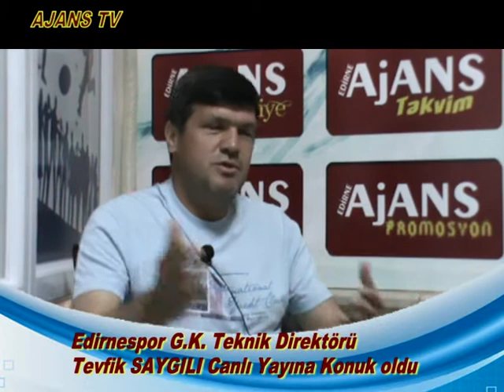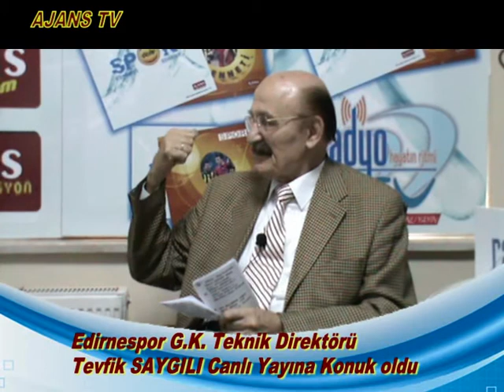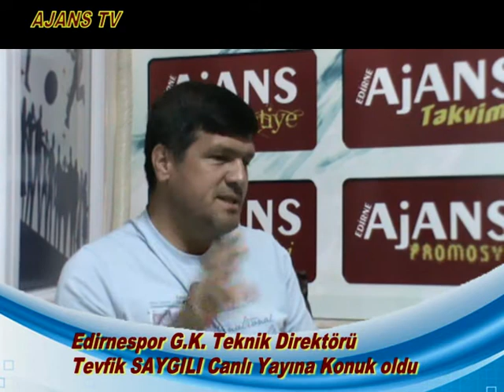Edirnespor G.K. Teknik Direktörü Tevfik SAYGILI Canlı Yayına Konuk oldu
Edirnespor G.K. Teknik Direktörü
Tevfik SAYGILI Canlı Yayına Konuk oldu